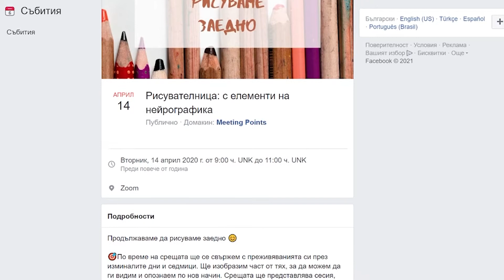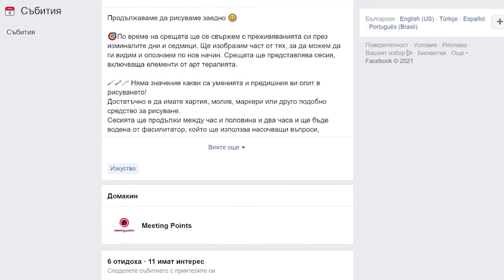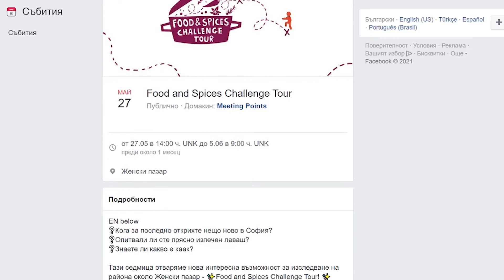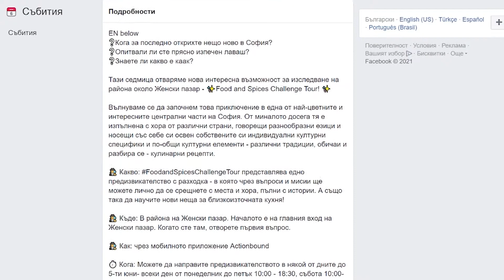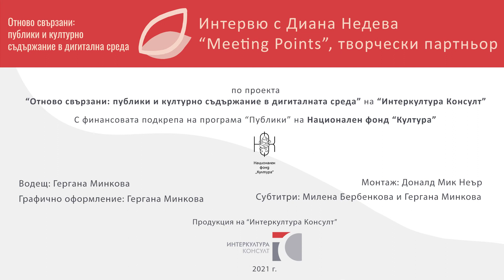"Отново свързани" интервю с Диана Недева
Опитът на фондация Meeting Points в експеримента с дигитално съдържание по проекта "Отново свързани: публики и културно съдържание в дигитална среда" на Интеркултура Консулт. Проектът се провежда в периода август 2020 - август 2021 г. с подкрепата на програма "Публики" на НФК.
Интервю на Гергана Минкова с Диана Недева, съ-основател на фондация Meeting Points
Монтаж: Доналд Мик Неър
Графично оформление: Гергана Минкова